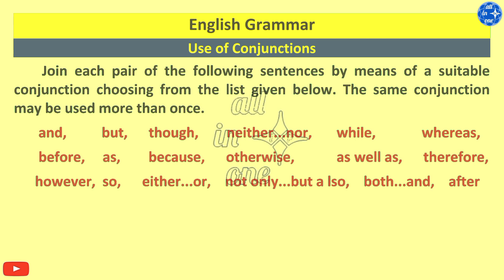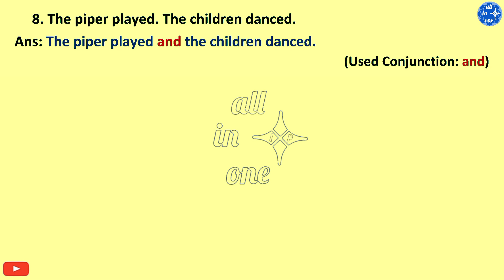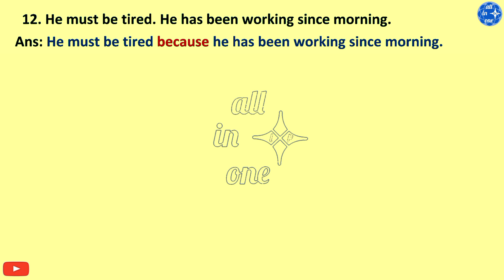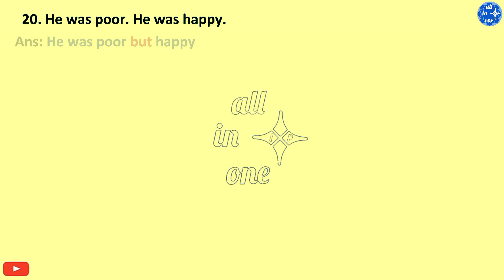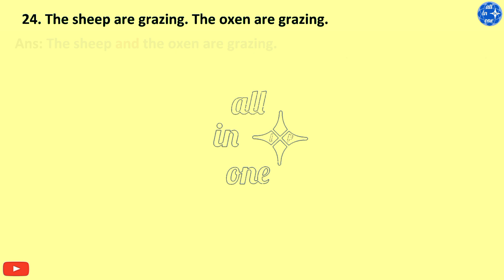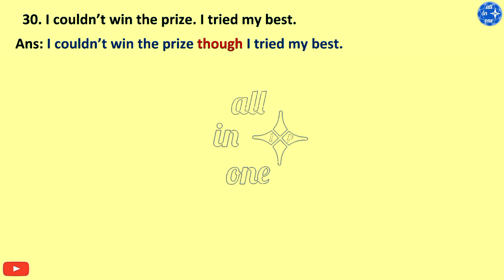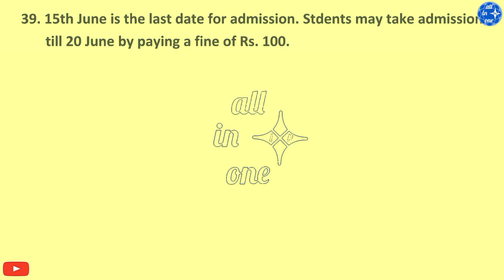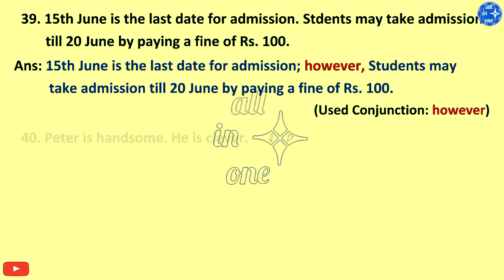How to use of Conjunctions / BA/B.Sc/B.Com 2nd Sem AECC English Grammar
How to use of conjunctions / ba/bsc/bcom 2nd sem aecc english grammar